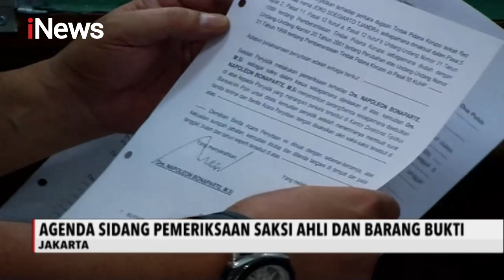Sidang Praperadilan Napoleon Bonaparte Kembali Digelar - iNews Malam 30/09